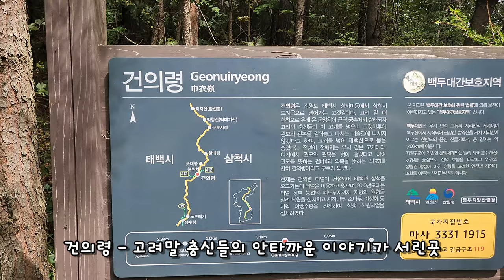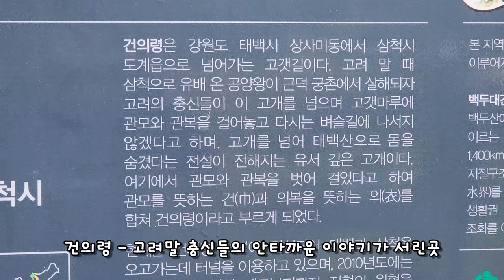👍 풍경 미쳤습니다 😍 한국의 알프스 건의령 EMTB 라이딩 🚲 꼭 한 번 가봐야 하는 곳 / Geonuiroung MTB riding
함께 라이딩 하시는 형님이 꼭 가고 싶어하셔서 큰 기대 없이 갔던 곳. 하지만 깜짝 놀랄 정도로 아름다운 풍경을 가지고 있어 너무 좋았습니다.  보이는 모든 곳이 포토존이라고 할 수 있을 정도입니다.

삼척 도계 운동장에 주차하고 업힐을 하다가 건의령 터널 부터 다운 시작.
중간 중간 곁가지 임도나 오프로드를 통해 풍경을 즐기는 것 추천드립니다.
일부 구간은 나무가 무성해지거나 길이 끊겨있는 곳들도 많이 있으니 라이딩 시 주의 바랍니다.

장점 완전 좋은 풍경. 풍경에 포인트를 두십시오. 마치 스위스에서 라이딩 하는 기분 느끼실 수 있습니다.
단점 길이 험하고 끊긴 길들이 있습니다. 또한 코스가 충분히 길지 않습니다. 인근 다른 라이딩 코스와 연계하여 간단히 즐기시는 것도 좋을 것 같습니다.